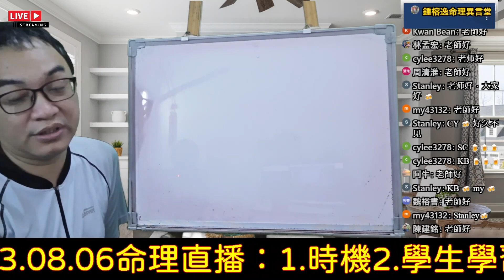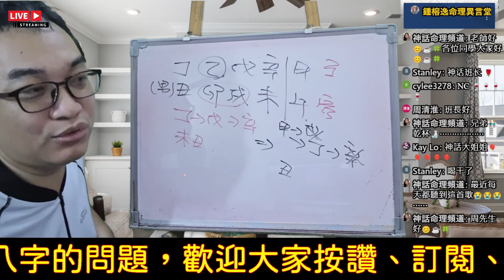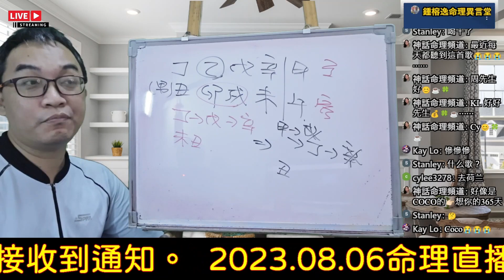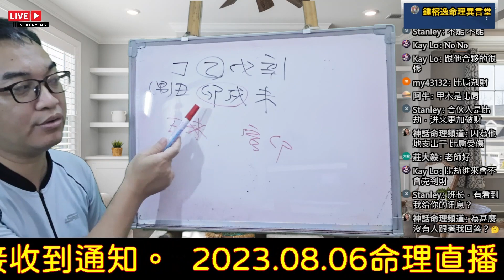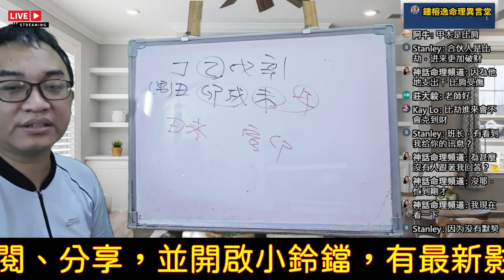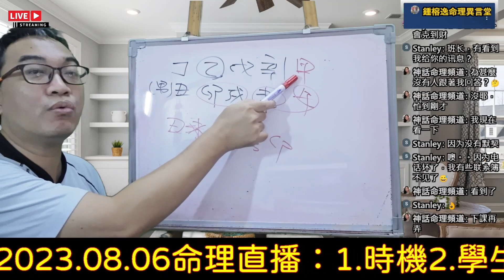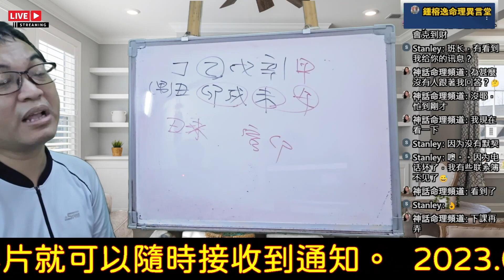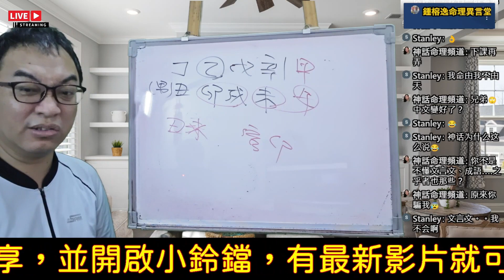2023.08.06命理直播精華版：時機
時機：
學八字就是要知道何時是機會，何時是危機。
服務項目(先預約)
3.八字批命(流年)3600、取名3600、勘宅12000、姓名鑒定500
4.Line：s12860990、微信：s12860990
7.服務地點：高雄市大社區萬金路82-7號(楠梓火車站前的旗楠路一路直走便可看見萬金路)